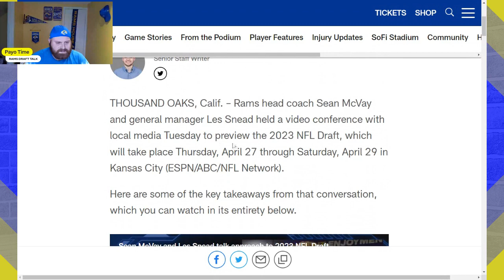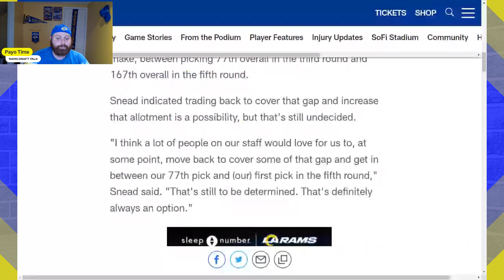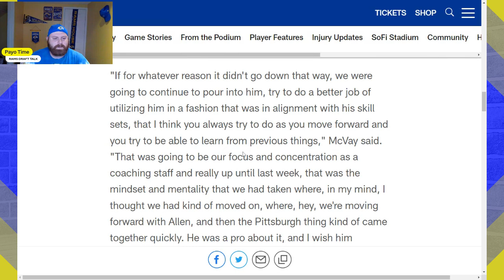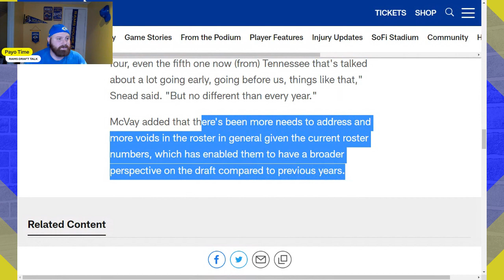LA RAMS NEWS: Reaction to McVay & Snead's Pre Draft Press Conference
In this video, we will be reacting to the pre-NFL draft press conference of Los Angeles Rams head coach Sean McVay and general manager Les Snead. With the draft fast approaching, the Rams' top decision-makers took to the podium to discuss the team's draft strategy, potential picks, and more.

Payo Time will break down the key takeaways from the press conference, providing insights into the Rams' thinking as they approach the draft. We will discuss the team's needs, potential targets, and the likelihood of trades, as well as offer our own thoughts on the team's draft strategy.

As two of the most respected and knowledgeable figures in the NFL, McVay and Snead's press conference is always highly anticipated by fans and analysts alike. This year's conference promises to be especially intriguing, with the Rams holding multiple draft picks and plenty of potential targets.

Whether you are a Rams fan eager for insights into the team's draft plans, or simply an NFL enthusiast interested in the inner workings of a successful team, this video is a must-watch. Join us as we react to Sean McVay and Les Snead's pre-NFL draft press conference and offer our own take on the team's draft strategy.

🐏Use code PAYOTIME on True Classic Tees @TrueClassic